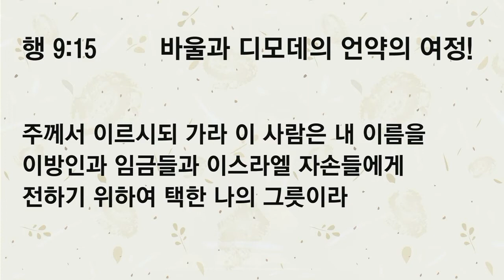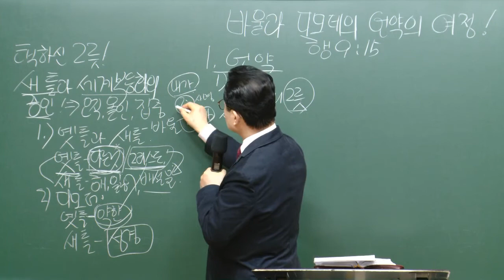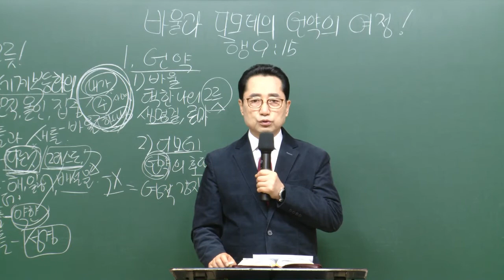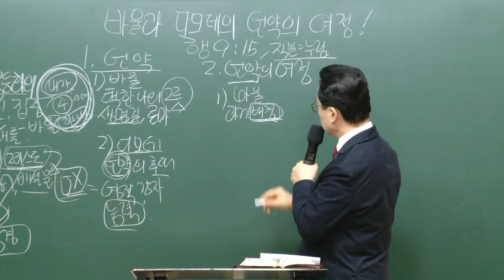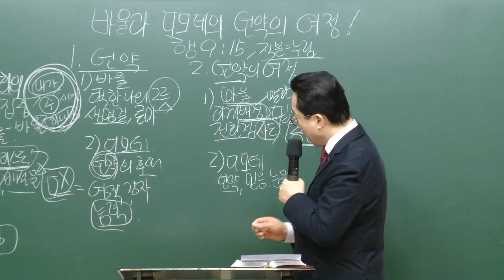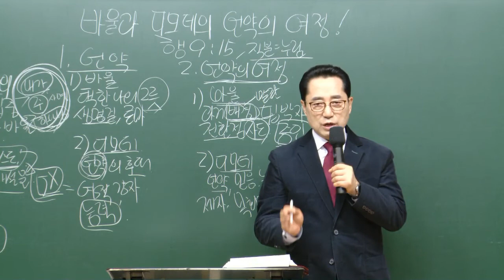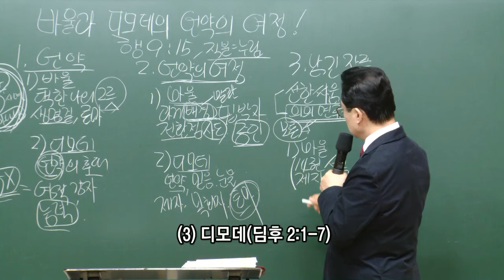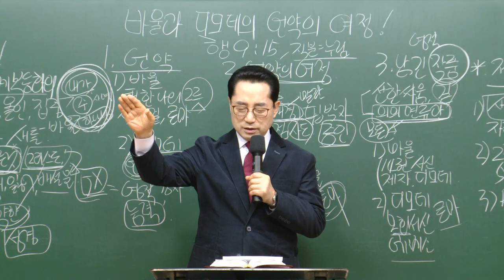[예원교회] 남부 - 목요 사역자 조장 훈련 - 바울과 디모데의 언약의 여정! - 2021.02.18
사도행전 9:15
바울과 디모데의 언약의 여정!
오상흔목사